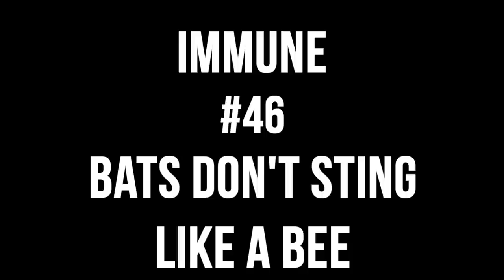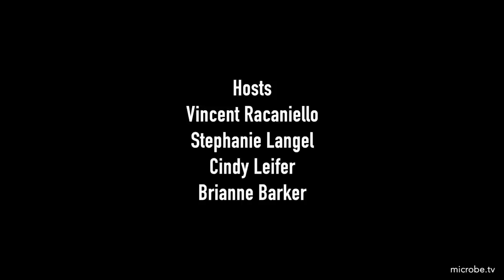Immune 46: Bats don't STING like a bee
Immune explore the observation that bat cells display dampened STING-dependent interferon activation, suggesting why bats might have a unique capacity to harbor many viruses.